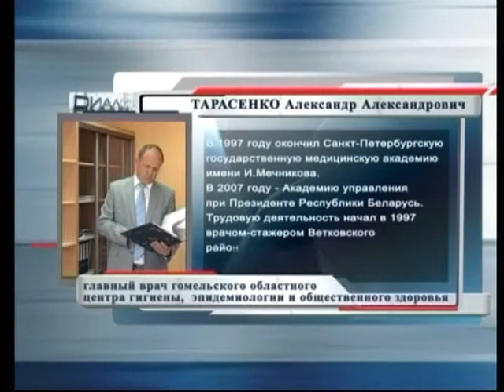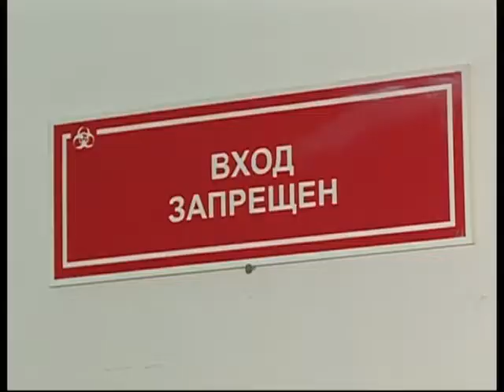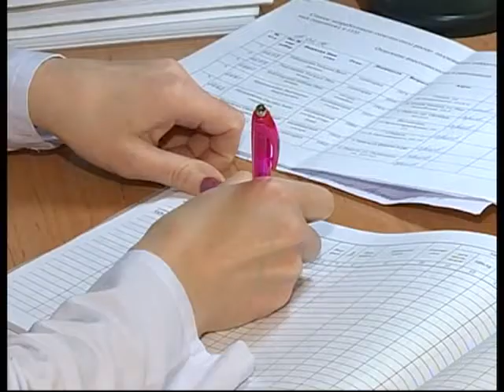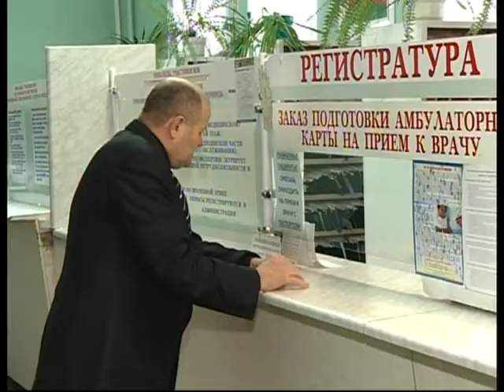17 02 2016 ДИАЛОГ